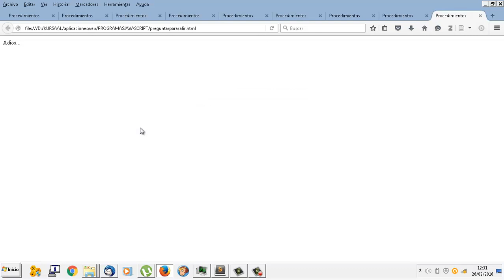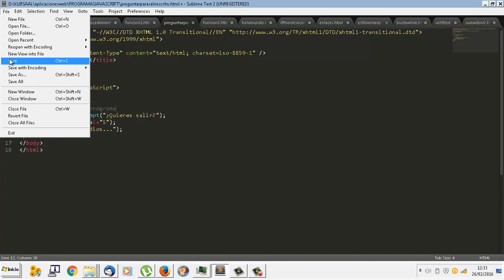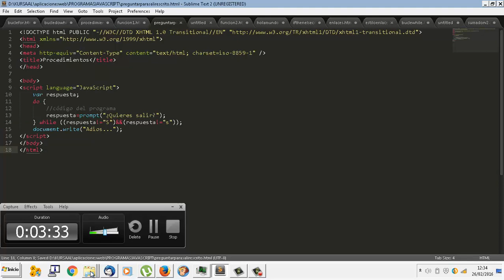Javascript UD04-15 Bucles con do while para salir Aplicaciones web CFGM